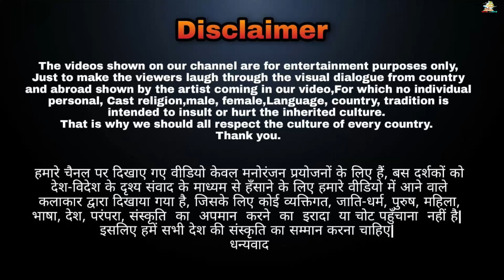Mumbai To Goa Road Trip l Mumbai Goa Highway Today l Mumbai Goa Highway Latest Update 2022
creta road trip
goa road trip
goa road trip by car
goa road trip vlog
goa trip plan
goa road trip 2022
mumbai to goa road trip
delhi to goa by road
nh66
goa 2022
 bombay to goa highway latest update
mumbai goa highway latest update
mumbai goa highway 4 lane project status
nh 66 highway
nh66
mumbai goa highway update
nh 66
kashedi ghat tunnel project
nh66 latest news
mumbai to goa highway project
road condition update
parshuram ghat
mumbai goa highway road condition kamathe ghat
highway2009
mumbai to goa road condition 2022
mumbai goa highway today
mumbai goa highway: latest news in marathi
nh66 latest condition
mumbai-goa highway status 2022
mumbai-goa highway 2022
mumbai goa highway news today marathi
mumbai-goa highway number
mumbai goa highway 2022
mumbai goa highway condition
mumbai to ratnagiri
mumbai goa highway latest update 2022
mumbai goa highway status